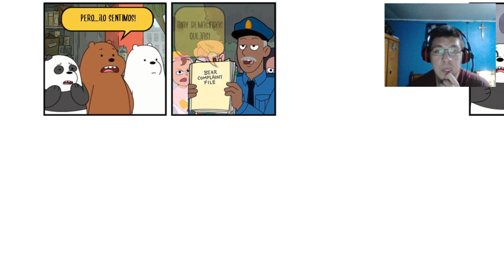Los Osos Escandalosos Scooter Streamers Juego de Navegador Parte 1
lunes, miercoles, y viernes a cualquier hora